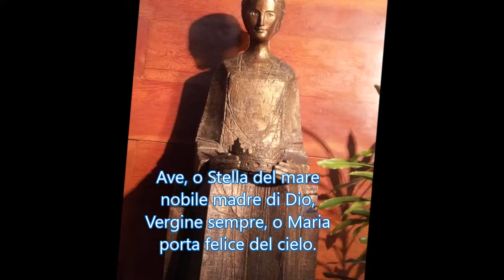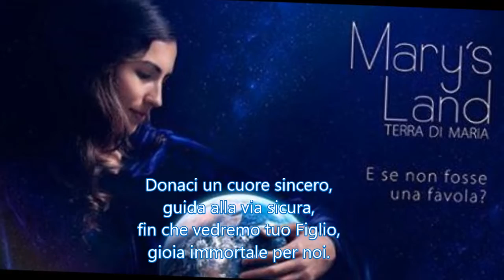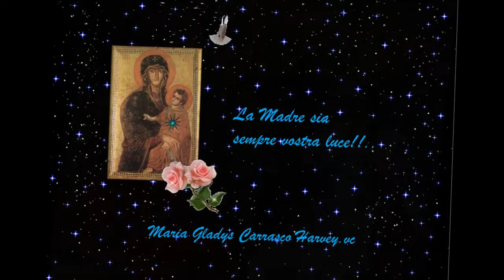AVE STELLA MARIS Italiano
Ave, o Stella del mare
nobile madre di Dio,
Vergine sempre, o Maria
porta felice del cielo.

TE SUGIERO QUE VISITES ESTOS LINKS, te gustarán :

SOBRE DIOS Y EL MUNDO :
Blog ABBA PATER de María Gladys.vc

SACERDOS IN AETERNUM !!...de María Gladys.vc
SOBRE EUCARISTÍA, SACEROCIO, SAGRADA ESCRITURA :

ORDO VIRGINUM de María Gladys.vc (EN PREPARACIÓN).
SOBRE LA VIRGINIDAD CONSAGRADA A DIOS.